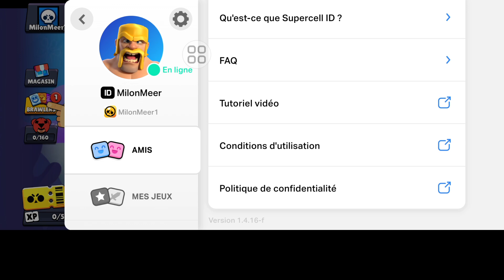Comment changer l'âge sur Brawl Stars 2024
Je vais vous montrer comment changer d'âge dans Brawl Stars. Regardez cette vidéo et découvrez comment changer d'âge dans Brawl Stars.

Comment changer l'âge dans Brawl Stars.
Veuillez suivre toutes mes instructions à l'écran.

🤷‍♂️ Autres requêtes connexes :

Comment changer d'âge dans Brawl Stars,
les étoiles de bagarre changent d'âge,
Comment puis-je changer mon âge sur mon compte Brawl Stars ?,
Comment voir votre âge dans Brawl Stars,
Comment changer l'âge sur Supercell ID